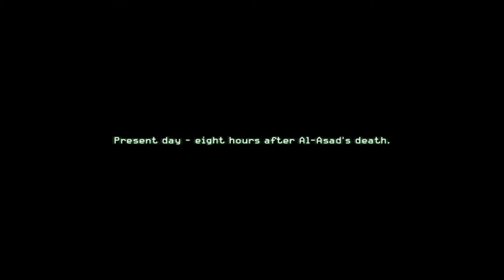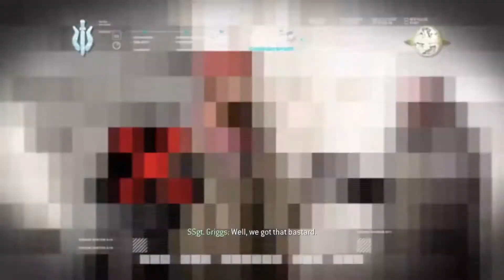Call of Duty 4: Modern Warfare Indonesia - Part 6 - Penangkapan Victor Zakhaev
Setelah berhasil membunuh Khaled Al-Asad, SAS terkepung di Azerbaijan selama 8 jam dan menunggu ekstraksi dari Griggs. Setelah berhasil keluar dari Azerbaijan, SAS dan USMC melakukan operasi gabungan untuk menangkap Victor Zakhaev, sayang sekali, Victor memilih bunuh diri daripada ditangkap dan posisi Imran Zakhaev ketahuan.